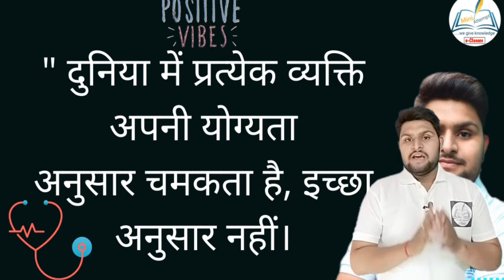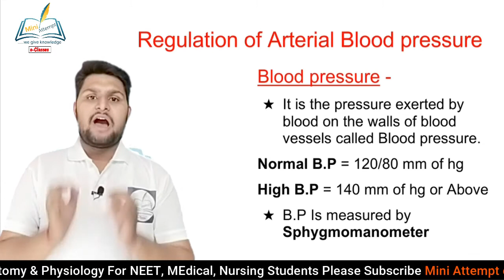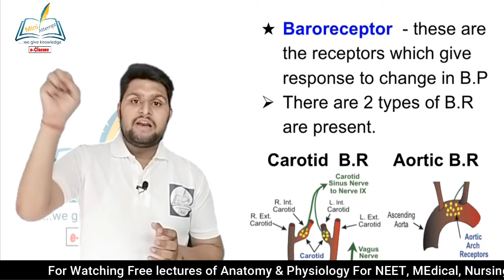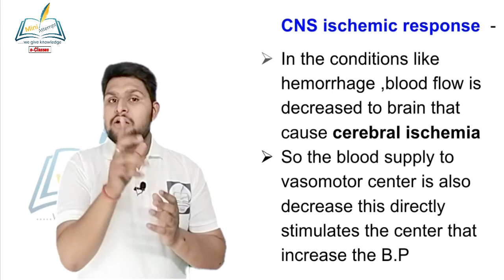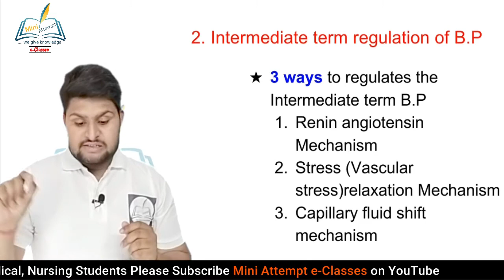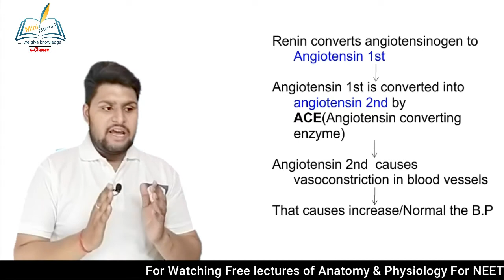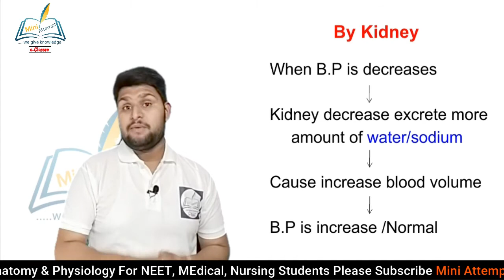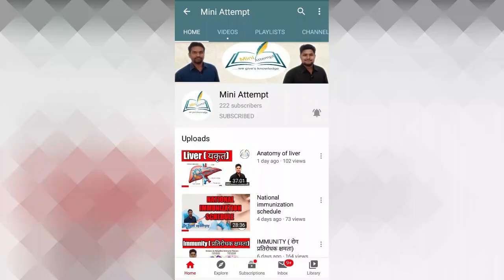Regulation of Blood Pressure(B.P)||For NEET ,Medical ,Nursing||Mini Attempt e-classes||Saurabh Sir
In This Class We Will Discuss About Regulation of Blood Pressure(B.P)
Blood pressure (BP) is the pressure of circulating blood against the walls of blood vessels. Most of this pressure results from the heart pumping blood through the circulatory system. When used without qualification, the term "blood pressure" refers to the pressure in the large arteries. Blood pressure is usually expressed in terms of the systolic pressure (maximum pressure during one heartbeat) over diastolic pressure (minimum pressure between two heartbeats) in the cardiac cycle. It is measured in millimeters of mercury (mmHg) above the surrounding atmospheric pressure.
Blood pressure is one of the vital signs—together with respiratory rate, heart rate, oxygen saturation, and body temperature—that healthcare professionals use in evaluating a patient's health. Normal resting blood pressure, in an adult is approximately 120 millimetres of mercury (16 kPa) systolic over 80 millimetres of mercury (11 kPa) diastolic, denoted as "120/80 mmHg". Globally, the average blood pressure, age standardized, has remained about the same since 1975 to the present, at approx. 127/79 mmHg in men and 122/77 mmHg in women, although these average data mask quite large divergent regional trends.
Traditionally, blood pressure was measured non-invasively using auscultation with either an aneroid gauge, or a mercury-tube sphygmomanometer.[2] Auscultation is still generally considered to be the gold standard of accuracy for non-invasive blood pressure readings in clinic.However, semi-automated methods have become common, largely due to concerns about potential mercury toxicity, although cost, ease of use and applicability to ambulatory blood pressure or home blood pressure measurements have also influenced this trend. Early automated alternatives to mercury-tube sphygmomanometers were often seriously inaccurate, but modern devices validated to international standards achieve an average difference between two standardized reading methods of 5 mm Hg or less, and a standard deviation of less than 8 mm Hg.] Most of these semi-automated methods measure blood pressure using oscillometry.
Blood pressure is influenced by cardiac output, systemic vascular resistance and arterial stiffness and varies depending on situation, emotional state, activity, and relative health/disease states. In the short term, blood pressure is regulated by baroreceptors which act via the brain to influence the nervous and the endocrine systems.